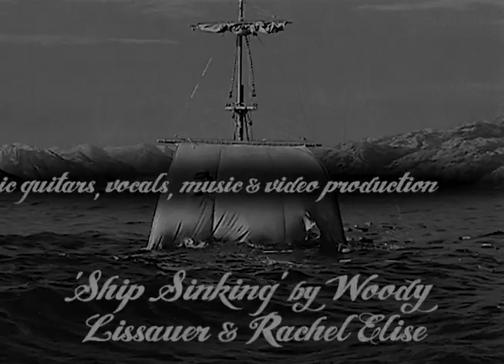Ship Sinking (by Woody Lissauer & Rachel Elise)